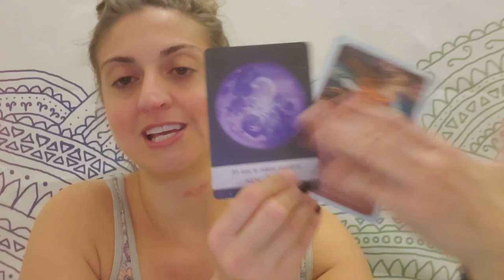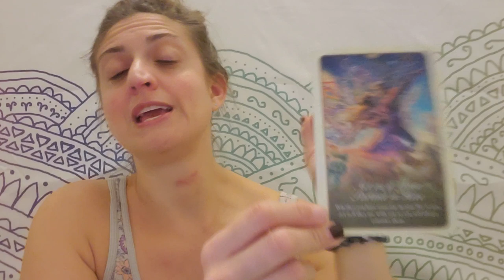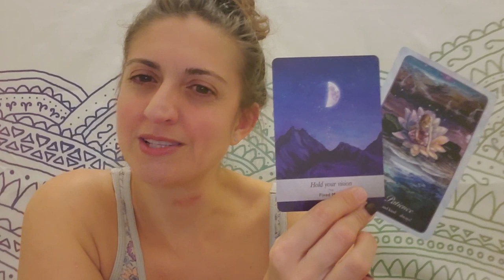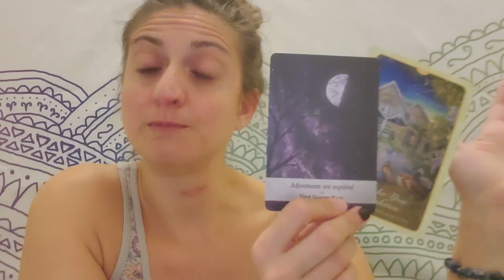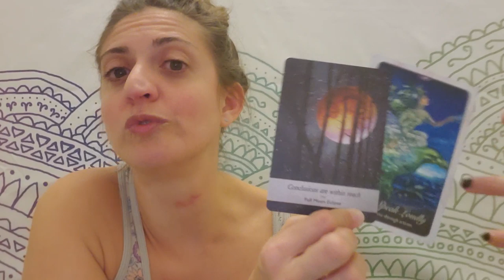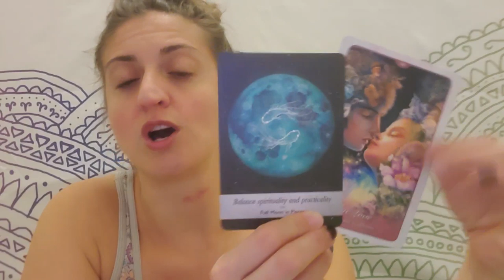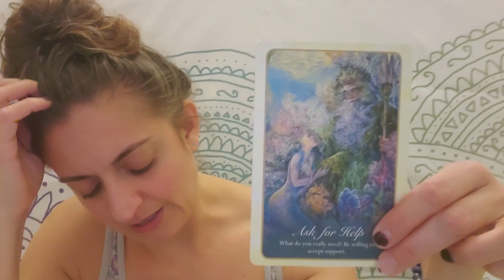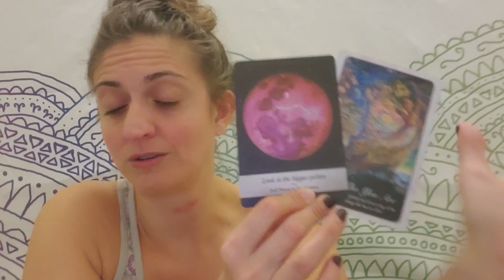❤🌹🔮 Weekend Romance: Expect the unexpected 🔮🌹❤ Nov. 8-11, 2019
Weekend Romance TAROT and Oracle card reading from Born without Boundaries All Signs.

TIME STAMPS:
Scorpio- 2:35
Sagittarius - 5:01
Capricorn - 7:09
Aquarius - 9:49
Pisces - 12:09
Aries - 14:15
Taurus - 16:15
Gemini - 19:14
Cancer - 21:54
Leo - 25:00
Virgo- 27:15
Libra - 30:00

PERSONAL READINGS:
Recorded $100
In the body of the email specify: